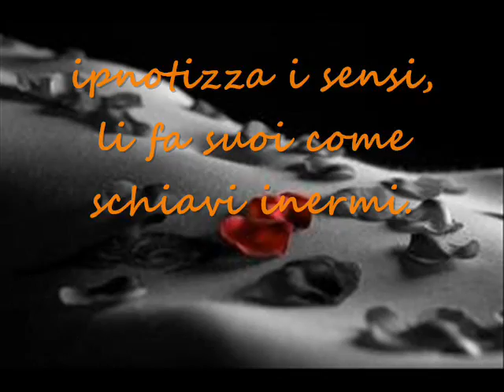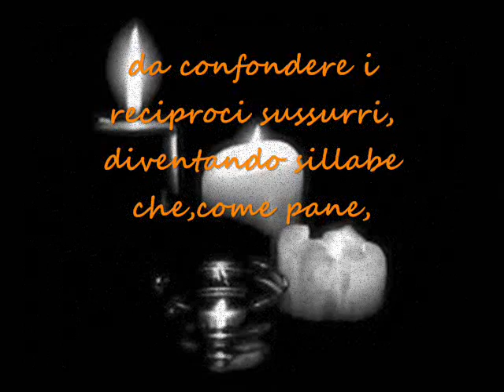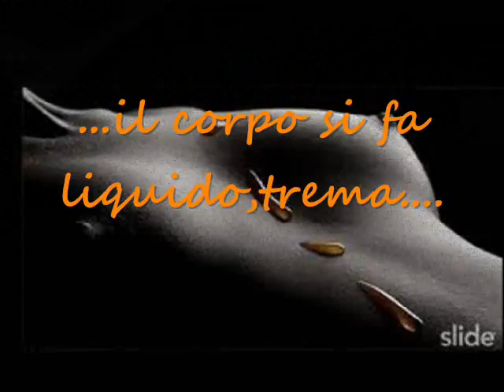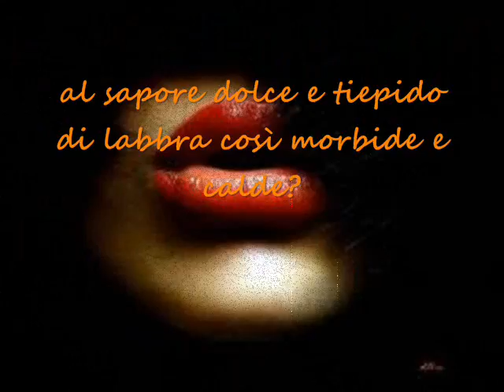Un solo respiro.wmv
.ci sono persone che ispirano i cuori e rendono migliori. io ho la sfacciata fortuna di averne incontrata almeno una.

T. D+